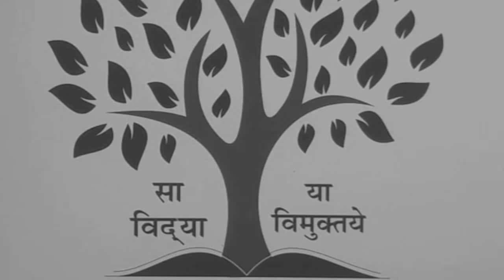INDIAN CONSTITUTION AND GRANVILLE AUSTIN (IAS & UPPCS) [INDIAN POLITY] BY DEEPAK KUMAR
This is a Civil based institutes and we provide and useful videos for ias and uppcs mppsc examination related lecture by deepak kumar sir   students to help and improve our strategy.
THE CAREER WORLD IAS & UPPCS